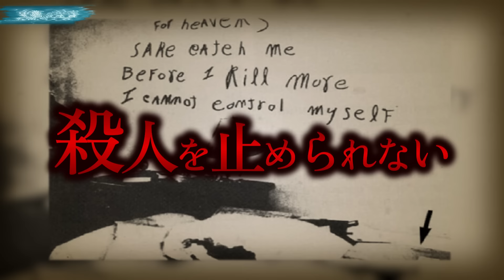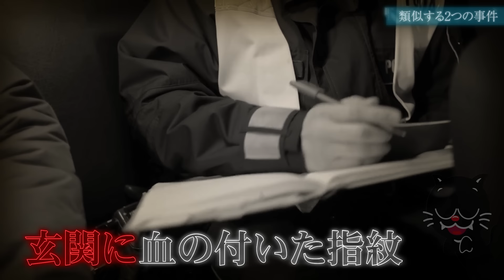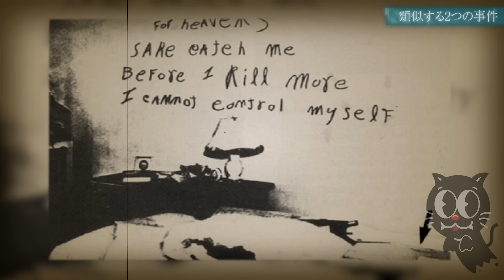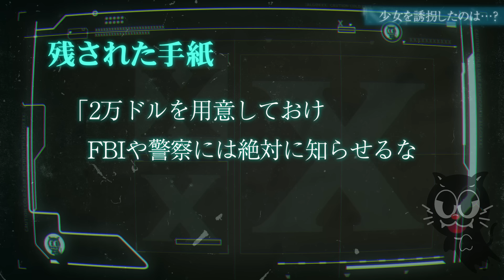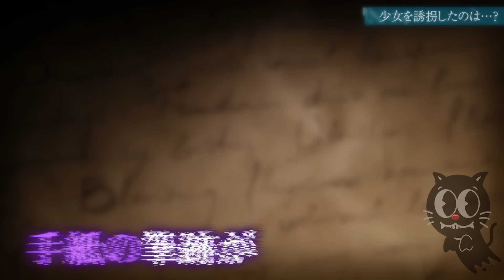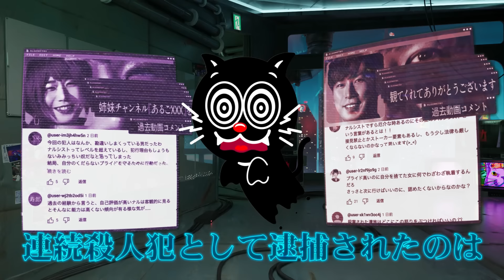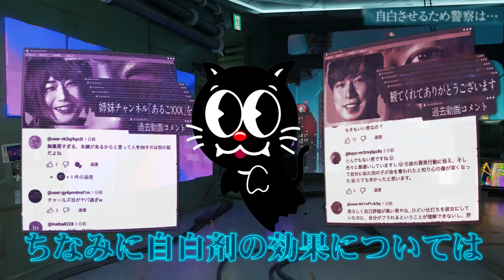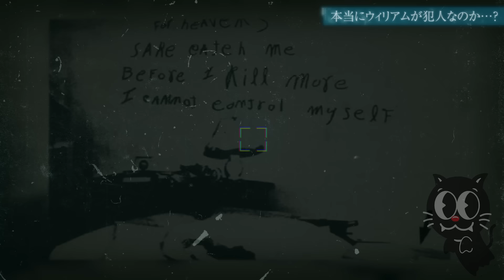殺人衝動を抑えられない17歳…リップスティックキラー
君は誰かを殺してみたいと、一瞬でも思ったことはないかな…？
犯行現場に口紅でメッセージを残した殺人鬼リップスティック・キラー…。
彼が殺人現場に残したメッセージは『私の殺人を止めてくれ』
犯人として捕まったのは意外な人物だったんだ…。

▼SNS
◎ルナ・テミス